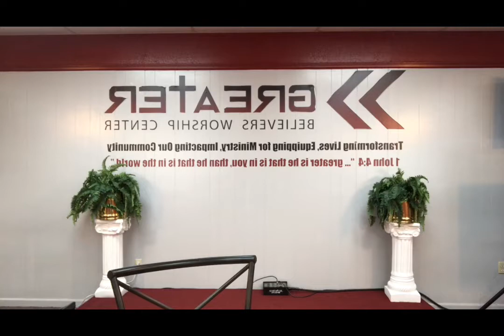How to Handle Divine Interruptions